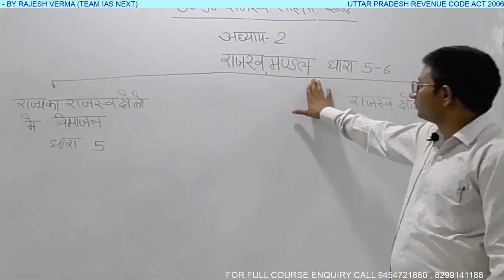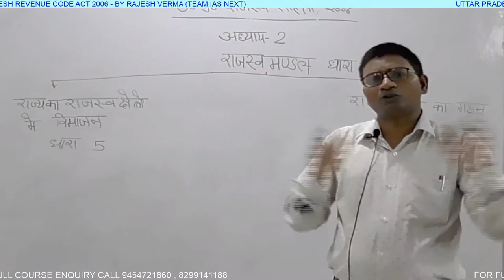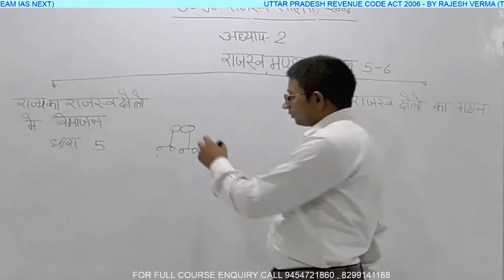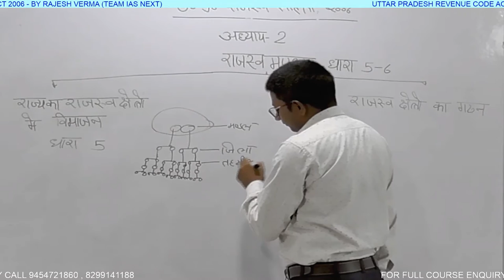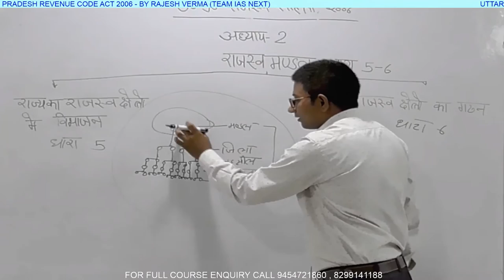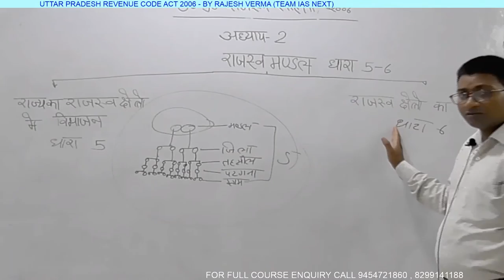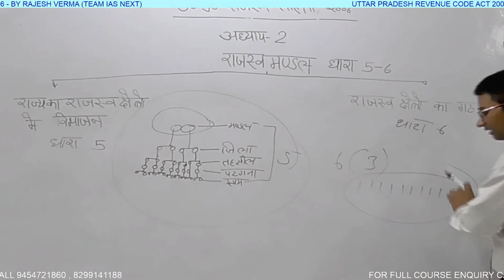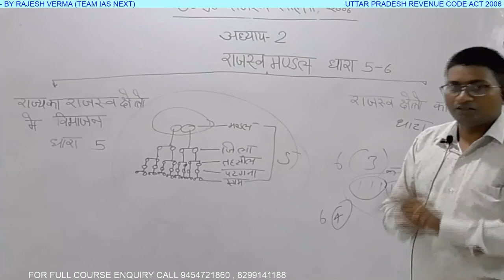उत्तरप्रदेश राजस्व संहिता 2006 - UP Land Revenue Act -2006 अध्याय (2)- राजस्व मण्डल-धारा 5 से 6 तक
उत्तरप्रदेश राजस्व संहिता २००६ , उत्तर प्रदेश सिविल जज परीक्षा व उच्च न्यायिक सेवा परीक्षा  के लिए अत्यंत महत्वपूर्ण हैं।
UP Revenue act 2006 लागू होने से पहले भूमि से संबंधित अधिनियम UP Z.A. and L.R. Act 1950 और UP Land Revenue Act 1901 प्रचलित थे।इन अधिनियमों को समाप्त करके एक नया Act बनाया गया जिसे राजस्व संहिता 2006 कहते हैं।ये संहिता 2006 में निर्मित की गई, इसे पूर्ण रूप से लागू 11 फरवरी 2016 में किया गया।
इसमें धारा 5 व ६ का  विवरण है

इस चैनल पर जो की आईएएस नेक्स्ट कोचिंग का ऑफिसियल चैनल है , सम्पूर्ण अधिनियम को देख सकते है।
अधिवक्ता राजेश वर्मा द्वारा उत्तरप्रदेश राजस्व संहिता २००६ को अत्यंत आसानी से समझाने की कोशिश की गयी है।

आईएएस नेक्स्ट द्वारा न्यायिक सेवा परीक्षा की तैयारी करवाई जाती है।।

फ्री नोट्स , मटेरियल आदि के लिए हम टेलीग्राम चैनल ज्वाइन करें /

UP Land Revenue Act -2006 , Chapter -2 ,
Complete Explanation